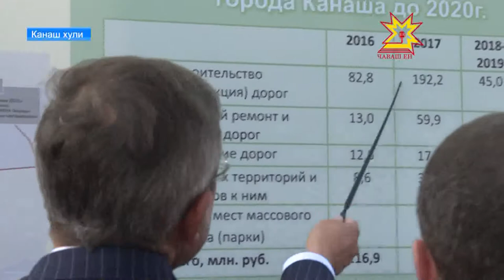Михаил Бабич Канаш монохула пурнăçĕпе паллашрĕ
Александр Кочетов ячĕллĕ кадет шкулĕпе паллашнă хыççăн Михаил Бабич Канаш хулине çитрĕ. Монохулара вăл вагон туса кăларакан завод ĕçĕ-хĕлĕпе паллашрĕ, çул тата стадион юсанине пăхса çаврăнчĕ, гемодиализ центрĕпе транспортпа энергетика техникумне те çитсе курчĕ.